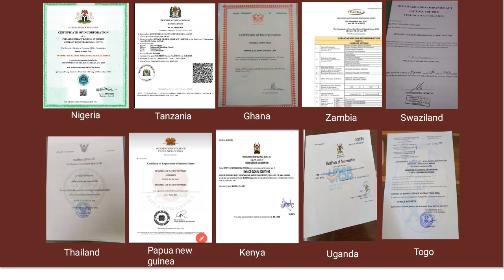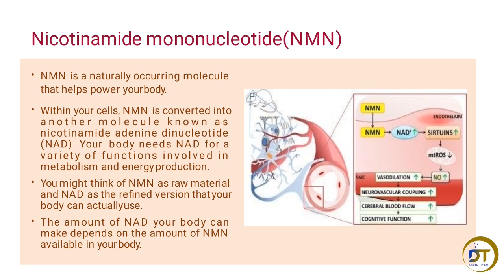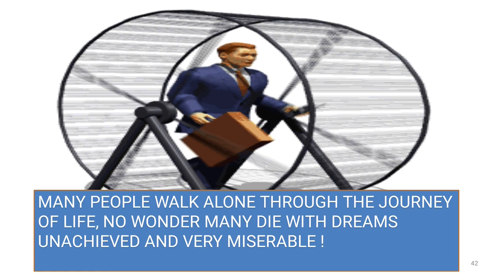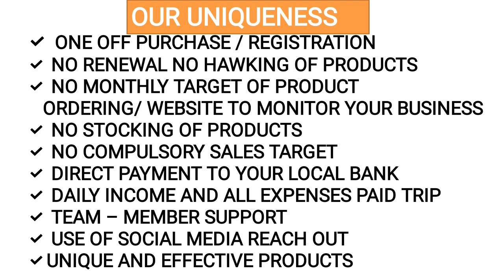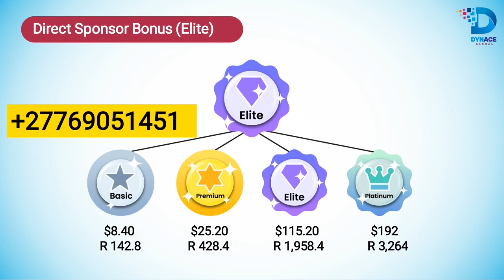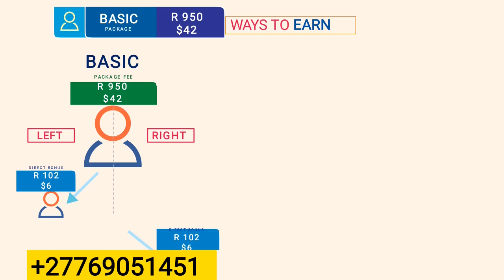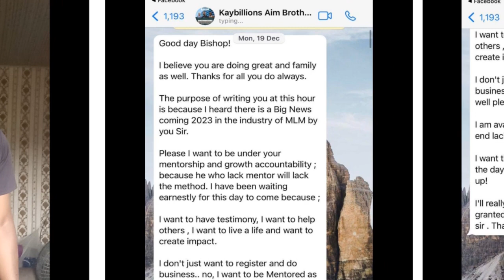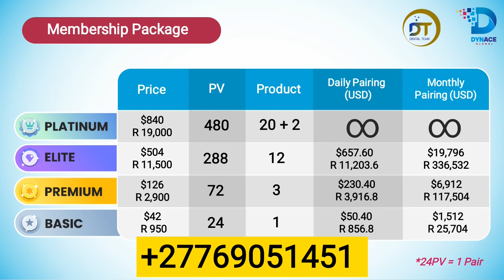DYNACE GLOBAL SA COMPENSATION PLAN SOUTH AFRICA BUSINESS OPPORTUNITY | ROCENTA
Dynace Global Compensation and Marketing plan 2023 .

Full product presentation and how to join digital team of Dynace Global.